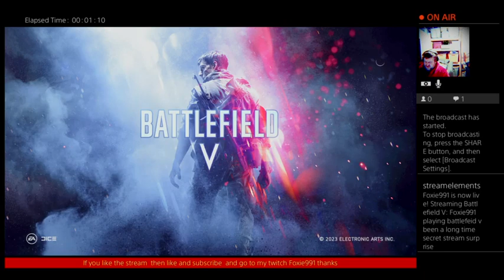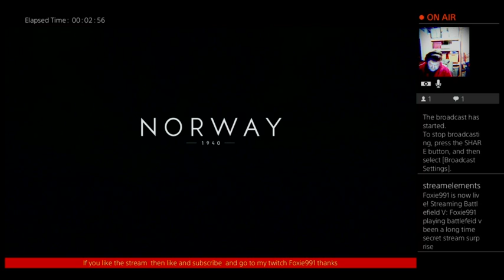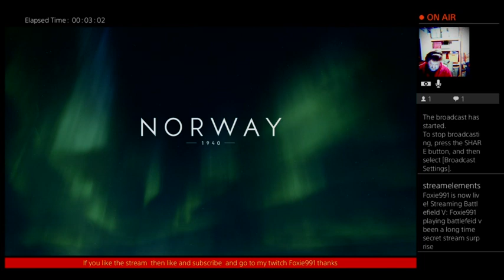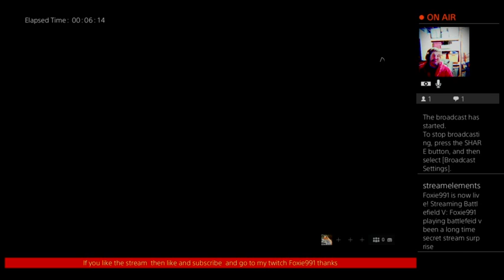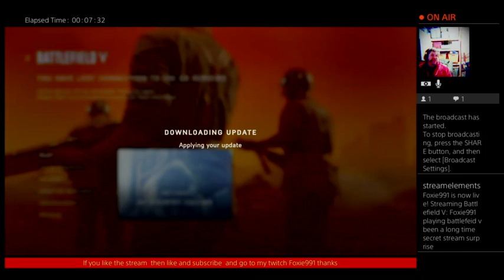Foxie991 playing battlefeid v been a long time secret stream surprise